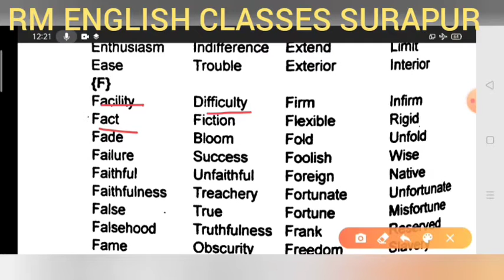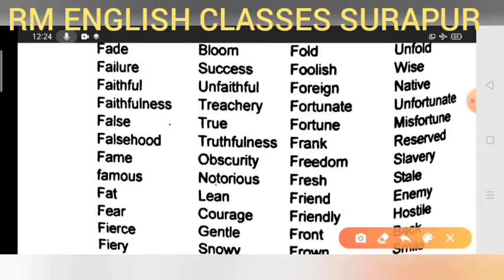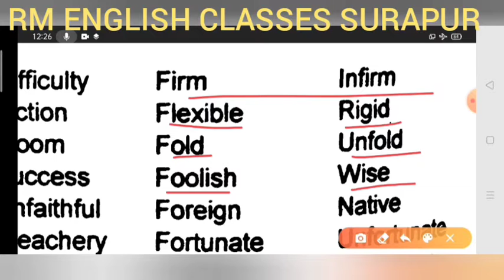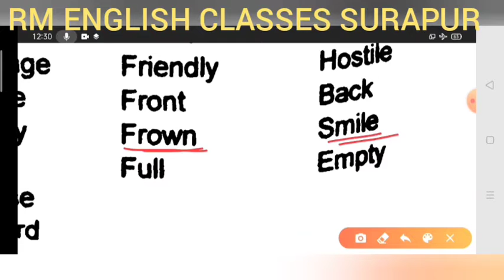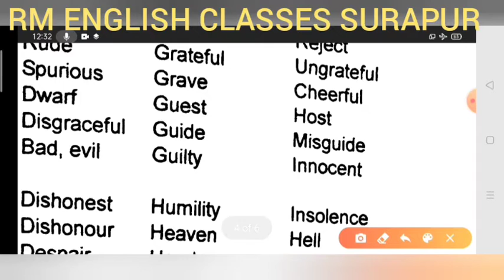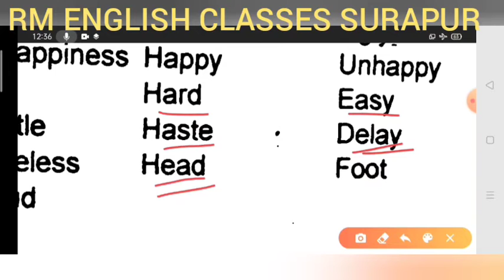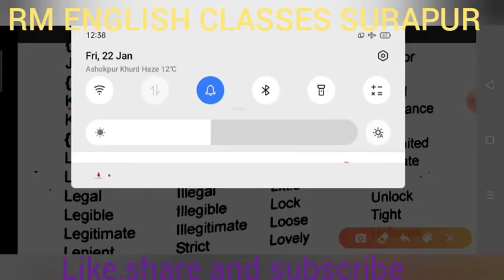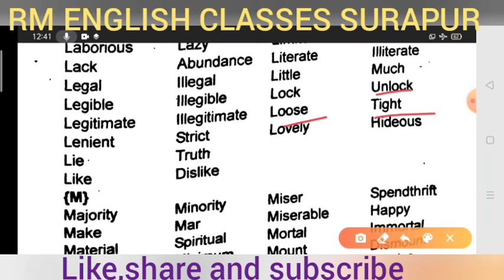Antonyms for B.A./ Intermediate Part 3 by Ramesh Sir